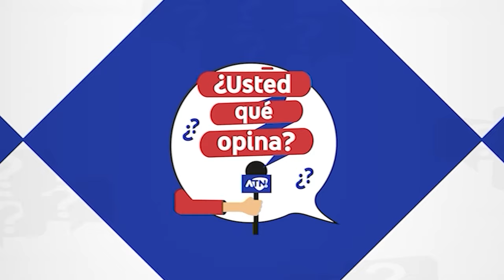A la ALCALDÍA de CÚCUTA y a LA POLICÍA se les SALIO de las MANOS la SITUACIÓN de HABITANTES de CALLE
Al ALCALDE se le OLVIDO su PROMESA de REHABILITAR HABITANTES de CALLE

A la Alcaldía de Cúcuta y a la policía, se les salió de las manos la situación de los habitantes de calle, quienes delinquen sin que nadie les diga nada.
Parece que a Jorge Acevedo se le olvidó su promesa de campaña de rehabilitarlos.

¿Usted qué opina de esta problemática que se vive en Cúcuta?
Cuéntenos en los comentarios. 👇🏼